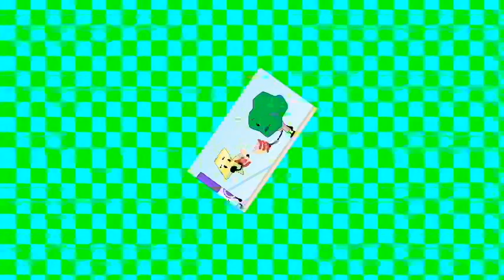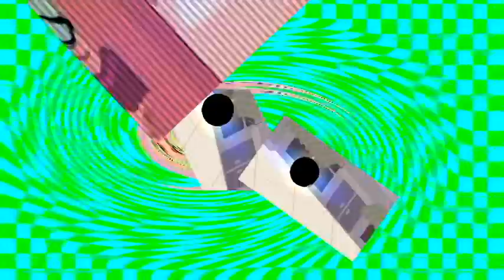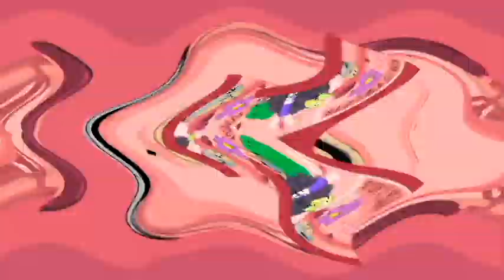Veg Replace Tennis BFDI TPOT 2 The Worst Day of Black Hole's Life Rounds V2